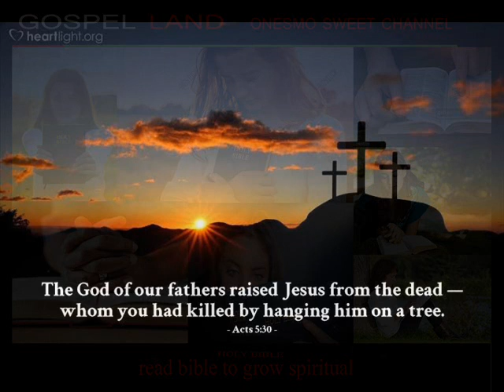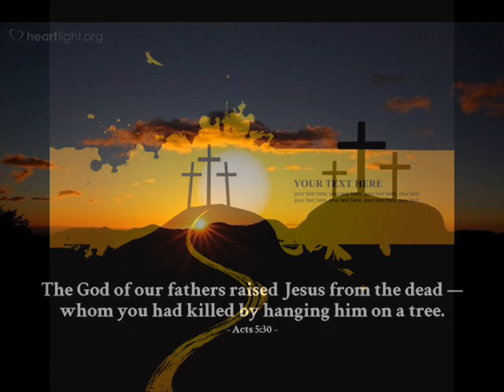The Book of matthew Audio Bible gospel land onesmo sweet channel officially